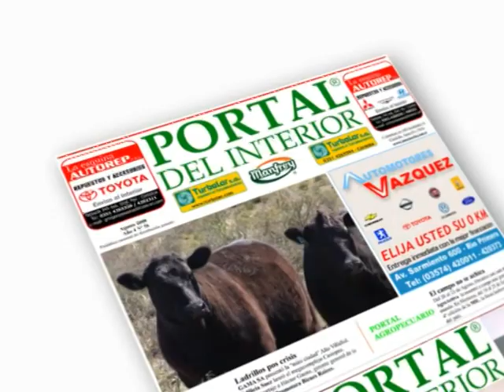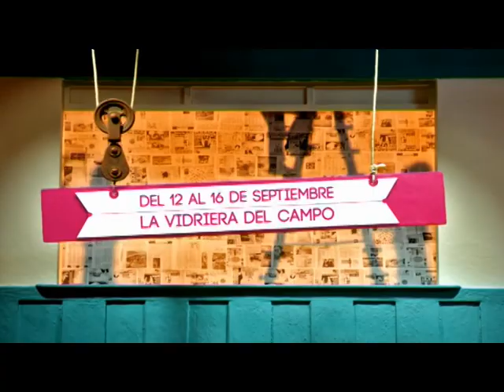MUNDO AGRO SEMBRANDO SATELITAL 02JUE06SEP2012 AGROMUTUAL 2012 FERNANDO COICET PAUNY